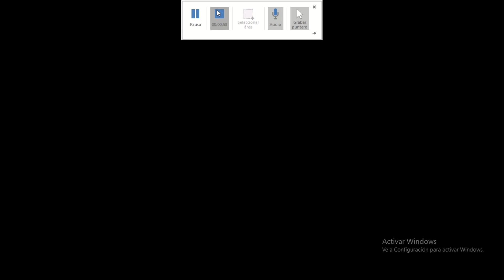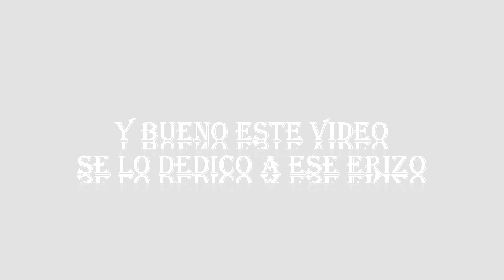Este video se lo dedico a cierto erizo UwU XD Tenia ganas de hacer el video QwQ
Espero les guste este video me gusto como quedo esta bueno
y la verdad espero y manden muchos comentarios
y los amo a todos
música de este video
feel this moment